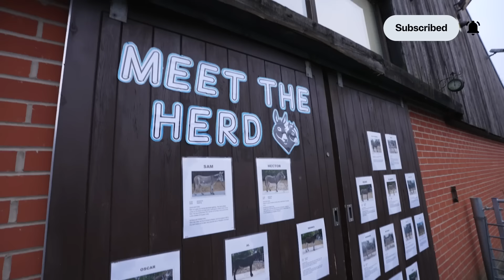CITY PLAYERS VISIT THE MANCHESTER DONKEY SANCTUARY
Members of City’s Women’s squad took time out from their busy schedule earlier this week to pay a visit to the Manchester branch of The Donkey Sanctuary.

Kerstin Casparij, Julie Blakstad and Ruby Mace all travelled to The Donkey Sanctuary in Manchester to learn more about the important work of the charity which seeks to help transform the lives of donkeys.

The trio also got the opportunity to get up close and interact with the donkeys - and to check out their football skills! – as well as finding out more about the work of the charity.

And by the end of the session, Hector – one of the Sanctuary’s adoption donkeys – was officially adopted by the City squad!

Play the video to watch the trio’s visit to The Donkey Sanctuary…